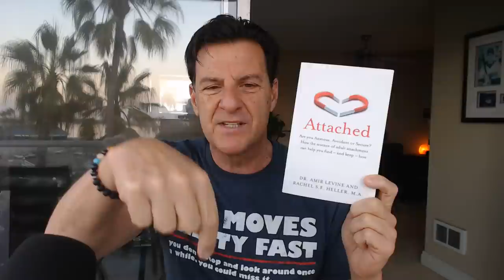How To Tell If He's An Avoidant or Secure Man?